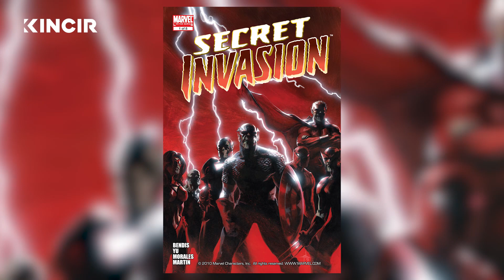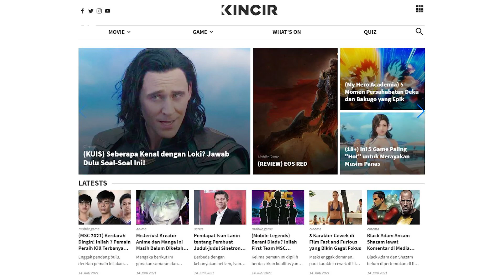Episode 1 Loki: Secret Invasion & Peggy Carter | Fan-Theory